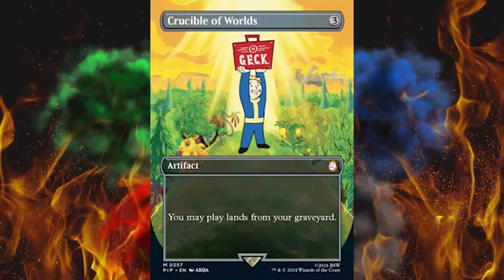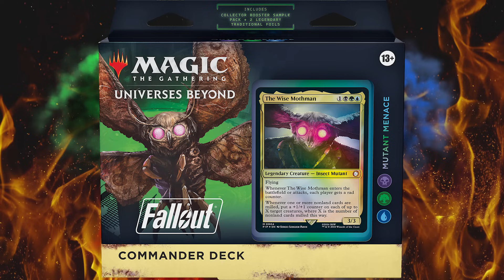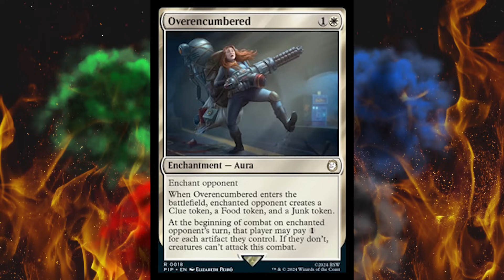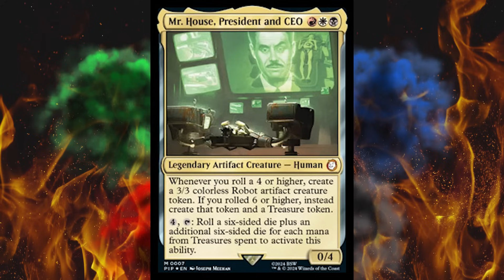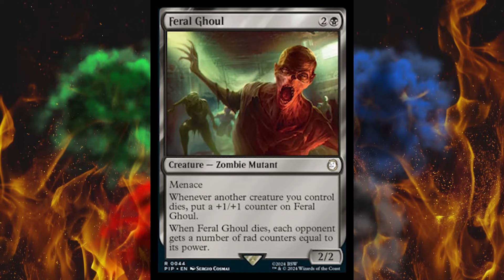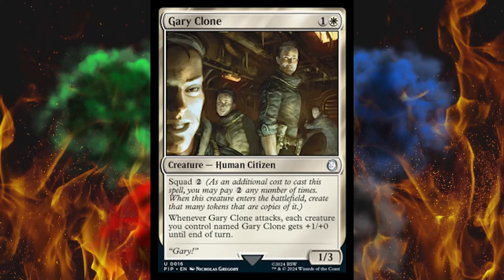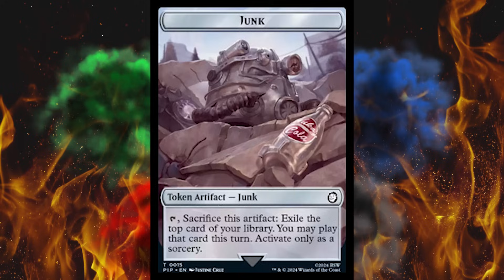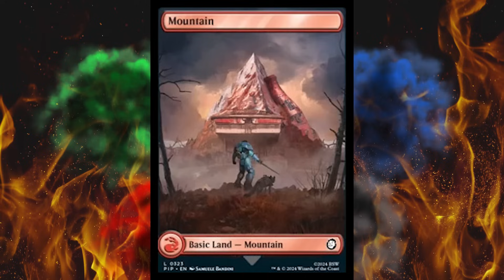Fallout MTG Commander Set First Spoilers! Craziest Magic the Gathering Set Ever?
Magic the Gathering has fully jumped the shark and landed in the world of Fallout. Who cares? Probably less people than last time because FALLOUT IS AWESOME! Let's dive in head first to the first look spoilers and reveals and product information straight from WOTC for UNIVERSE BEYOND: FALLOUT COMMANDER aka Magic: The Gathering® – Fallout® Commander.